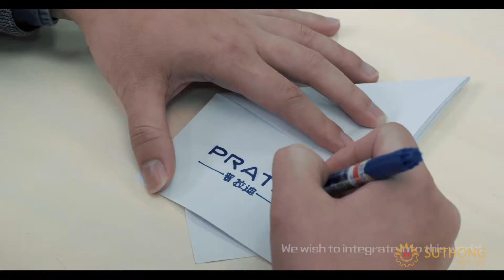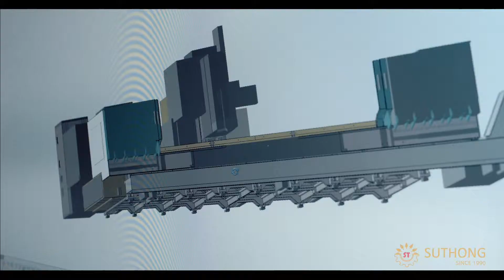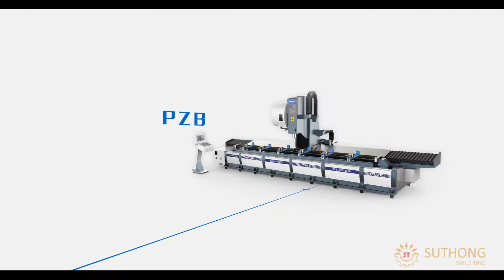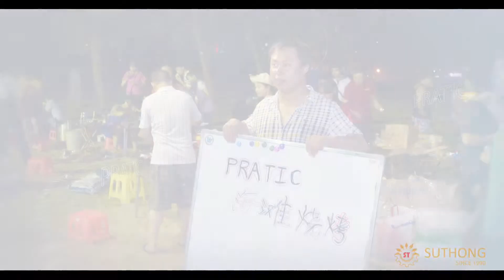Introduction of PRATIC CNC - by SUTHONG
Pratic ผู้นำด้านเครื่องจักรงานอลูมเนียมขนาดยาว ใช้กันอย่างแพร่หลายในอุตสาหกรรมการผลิตผลิตภัณฑ์อลูมิเนียมทั่วโลก ไม่ว่าจะเป็นการผลิตโครงสร้างรถยนต์ รถไฟฟ้า เครื่องบิน รวมไปถึงงานโครงสร้างอาคาร ที่เป็นชิ้นส่วนขนาดยาว Pratic ถือได้ว่าเป็นแบรนด์ชั้นนำระดับโลกในด้านผู้ผลิตเครื่องจักรสำหรับงานอลูมิเนียมขนาดยาว

สอบถามข้อมูลเพิ่มเติมที่